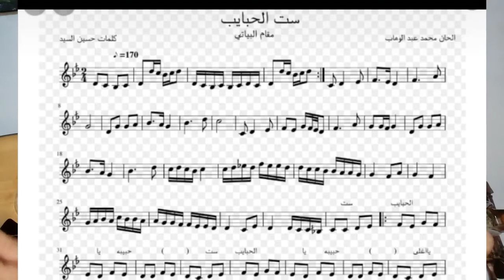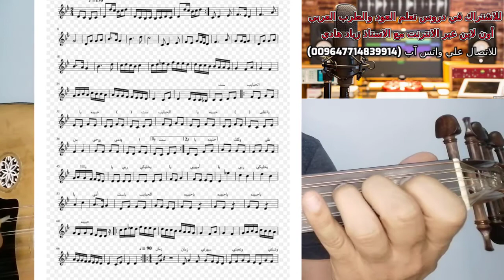ست الحبايب علي العود ...🎼🇮🇶❤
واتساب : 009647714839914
 والسكايبي zzz.h1976